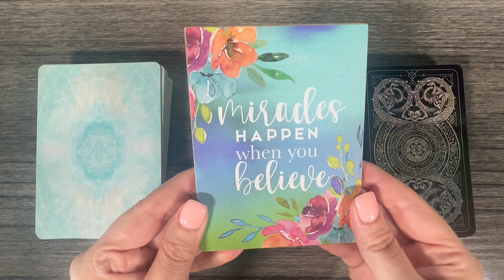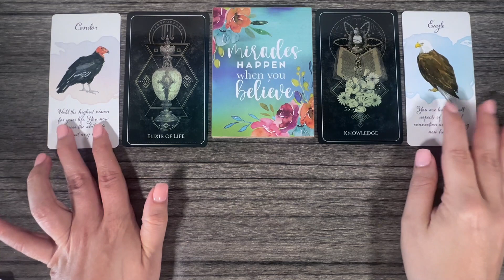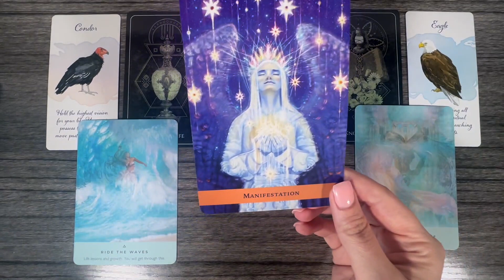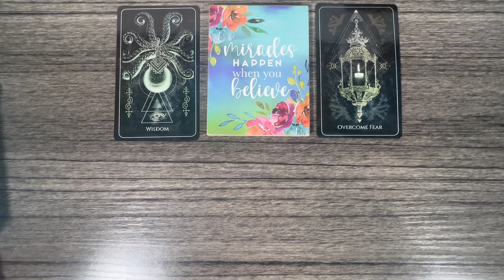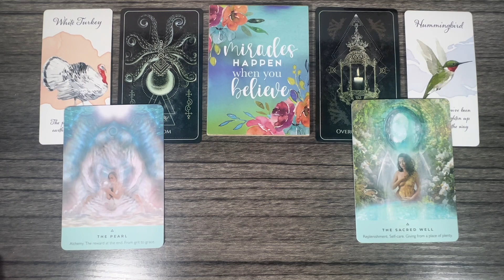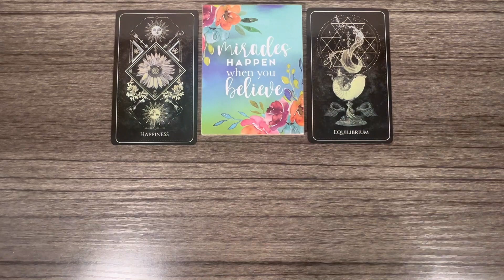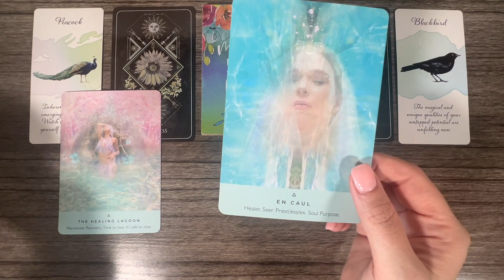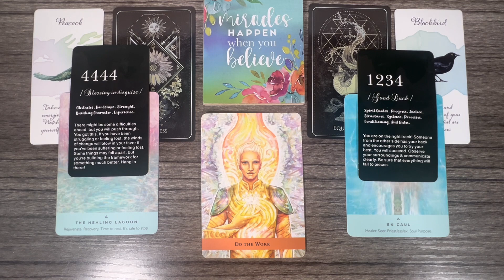The Universe Wants To Bless You With This! ✨ Tarot Pick-A-Card Reading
*timestamps*
00:00 Pick-A-Card
01:30 Group 1
19:07 Group 2
34:04 Group 3

You Can Heal Your Life

*decks used*
Talisman Oracle Deck
Divine Feather Messenger
The Healing Waters Oracle
Angel Guide Oracle
Angel Numbers Oracle